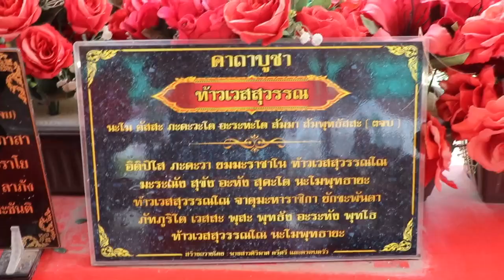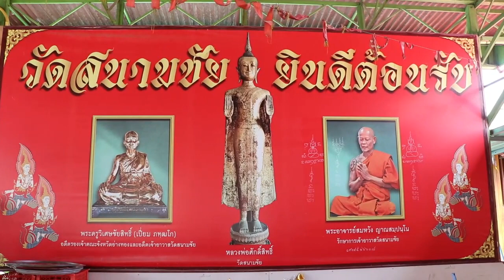อ่างทอง มาแล้วเลขเด็ดท้าวเวสสุวรรณวัดสนามชัยหญิงสาววัย28ปีถูกเลขธูปเสี่ยงทายติดต่อกันมา3งวด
ที่บริเวณวัดสนามชัย  ตำบลตลาดหลวง  อำเภอเมือง  จังหวัดอ่างทอง  พบว่าชาวบ้านและนักท่องเที่ยวต่างเดินทางมากราบไหว้ขอพร  ท้าวเวสสุวรรณ  โดยนำดอกกุหลาบแดง  ดอกไม้  ธูปเทียน  มากราบไหว้ขอพร  จุดธูปเสี่ยงทายขอตัวเลข  ล้วงไห  และจุดประทัดเสี่ยงทาย  พบหญิงสาว วัย 28 ปี  เล่าให้ฟังว่า  ตนเองได้มาขอเลขธูปเสี่ยงทาย  ท้าวเวสสุวรรณ  นำไปเสี่ยงดวงถูกมาแล้วหลายครั้ง  ล่าสุดถูกเลขท้าย 2 ตัว มา 3 งวดติดต่อกัน
 จึงได้นำน้ำแดง  พร้อมดอกกุหลาบแดงมาทำการแก้บน  และไม่พลาดจุดธูปขอตัวเลขไปเสี่ยงทาย  พบเป็นเลข 557 – 230 ไปเสี่ยงดวง  ท้าวเวสสุวรรณ วัดสนามชัย  สร้างเป็นรูปปูนปั้นขนาดใหญ่  ที่มีความสูง 9 ศอก  ประดับติดกระจกโดยรอบองค์อย่างสวยงาม  และยังมีบริวารยักษ์อีก 4 ตน  อยู่รายล้อม  ท้าวเวสสุวรรณ  ชาวบ้านทั่วสารทิศต่างเดินทางมากราบไหว้ขอพร  ขอโชคลาภ  โดยนำดอกกุหลาบแดง  ดอกไม้  ธูปเทียน  นำมากราบไหว้ขอพร  และจุดธูป  จุดประทัดเสี่ยงโชคต่อไป
ภาพ-ข่าว กนกศักดิ์ / อ่างทอง